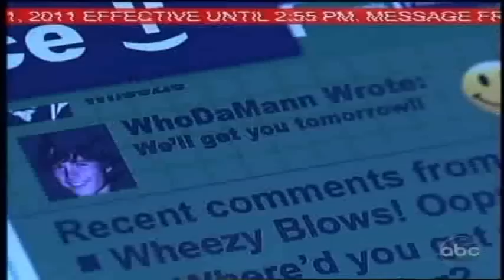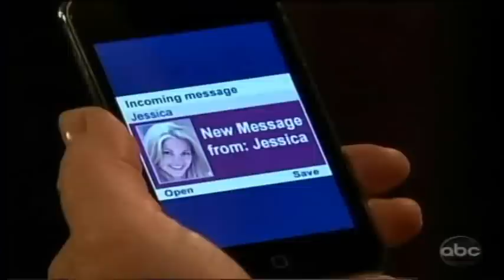OLTL 3/31/11 Part 3